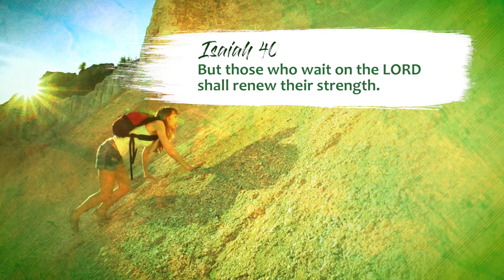Thank you for participating in our Praying and Fasting week